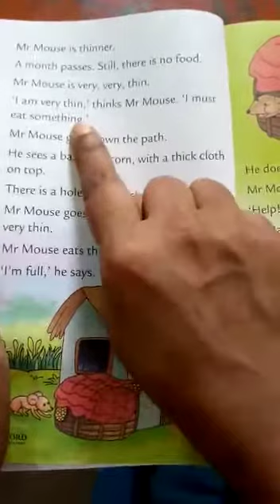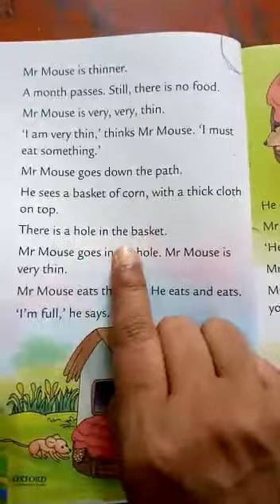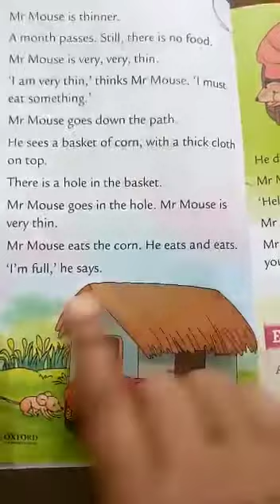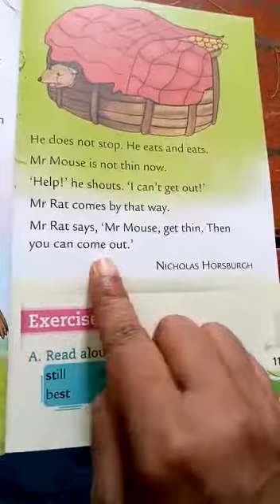Grade 1 English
Mr mouse/reading/explanation/part2